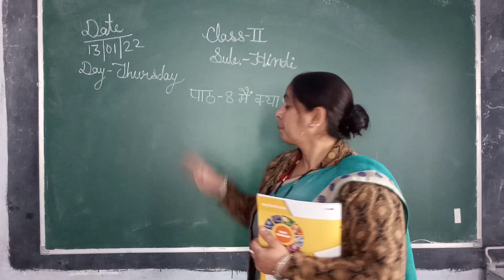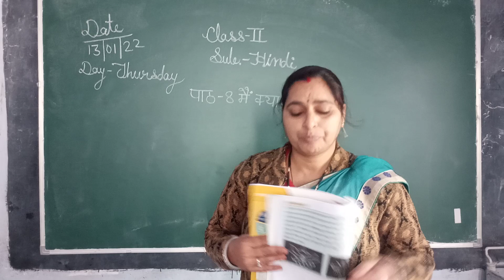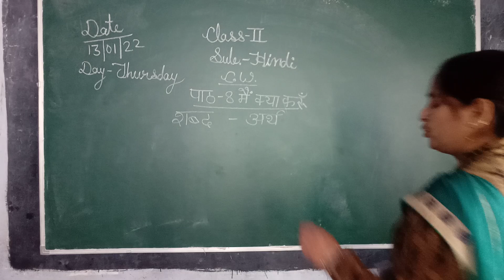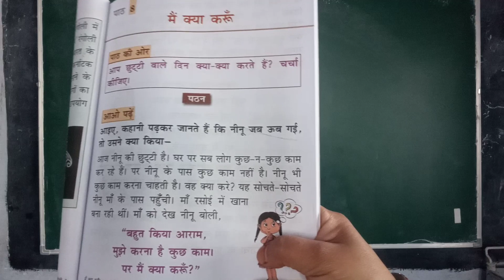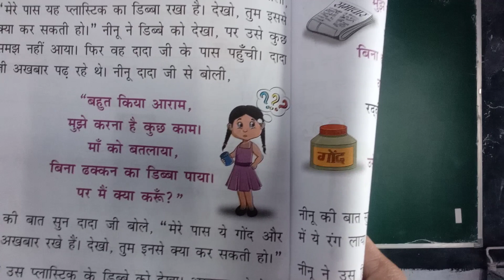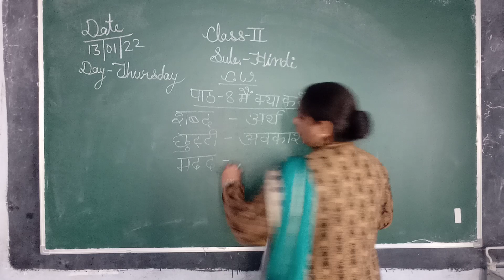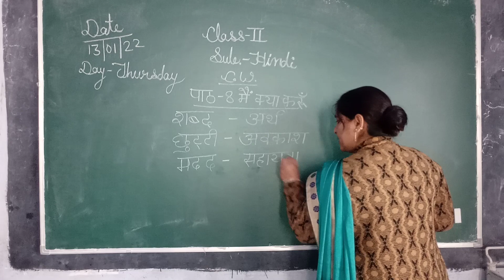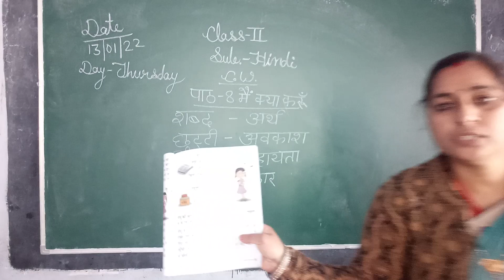Hindi for 2nd class